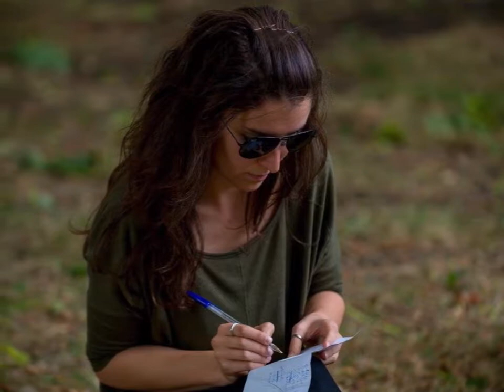Gone Dark (Alex Mill)